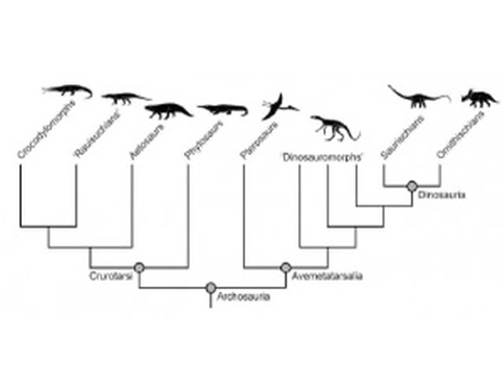What is one of the oldest known dinosaurs?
World Book Science Researcher Mike Barr discusses eoraptor and other early dinosaurs. The very first dinosaur appeared soon before Eoraptor, and it was probably built very similarly. In fact, the very first archosaur may have closely resembled Eoraptor as well. Morever, all the later meat-eating dinosaurs, even including giants such as Tyrannosaurus, arose from creatures much like Eoraptor. These meat-eating dinosaurs are called the theropods. Most scientists believe that the theropods later gave rise to birds, so they are classified as archosaurs too. Thus, crocodilians and birds are the only living archosaurs.

This video was created by World Book Encyclopedia.